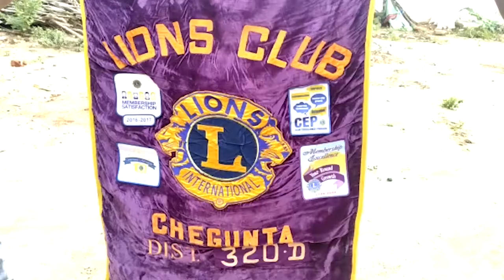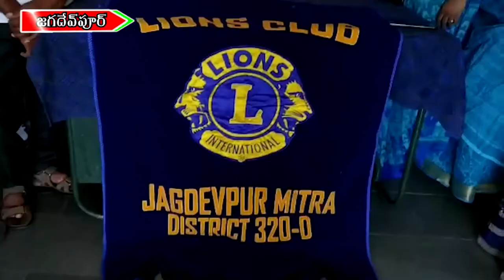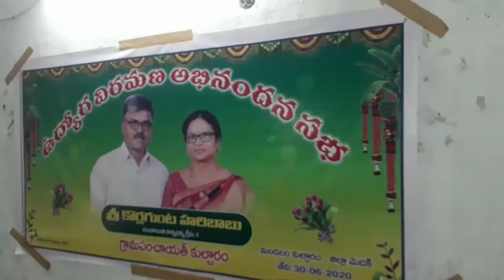MEETV NEWS 01..07..2020